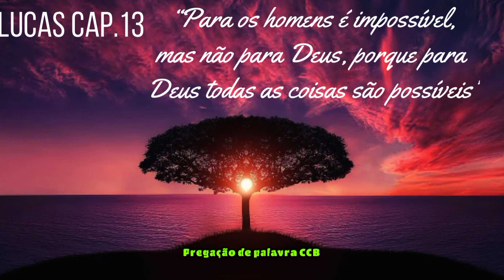Pregação palavra São Lucas cap.13 verso 18 CCB Santo Amaro.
A Santa Paz de Deus.

Seja Bem-Vindo ao nosso canal Melodias CCB  aqui você irá encontra os melhores hinos de 2021.
Hinos CCB 2021 - Hinos da Congregação Cristã No Brasil - Hinos de Louvores e Súplicas á Deus.